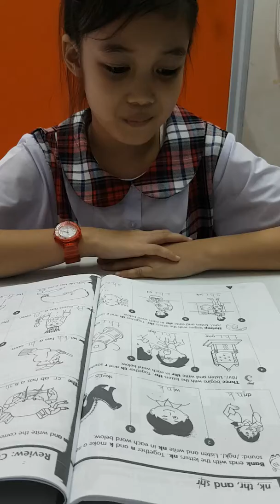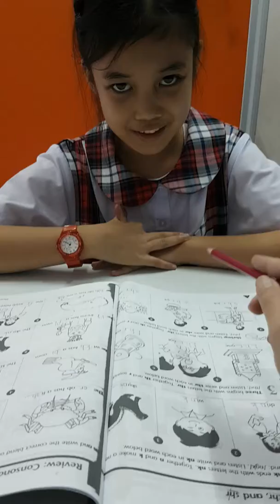Nong Nay Consonant Digraph Blending